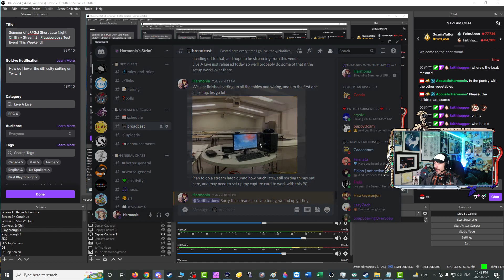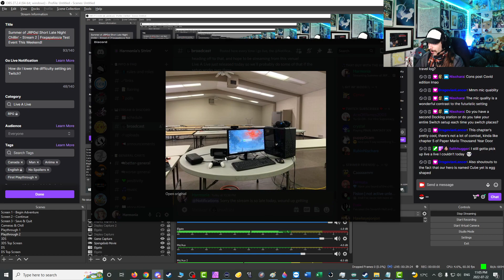Back To The Future After Setting Up A LAN Event! - [Far Future] Part 3 -⌛LIVE A LIVE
With the full game out it's now time to properly see through this adventure in space, along with a microphone that sounds like I'm sending you a message from space, rather fitting

Game: LIVE A LIVE
Chapter: The Distant Future
Platform: Nintendo Switch
Released: July 22, 2022
Original Released: September 2, 1994
Developer/Publisher: Square Enix